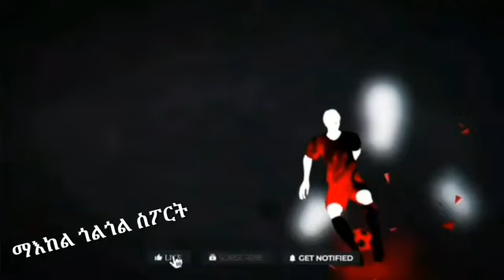ዶርቱመንድ ንፒኤስጂ ገሊፋ ኣብ ፍጻሜ፡ ጀሱስ ምስ ሪቻሊሶን ናብ ሱዕዲ፡ ቸልሲ ምስ ብሮጃ ብቀዋሚ ክትፈላለ፡